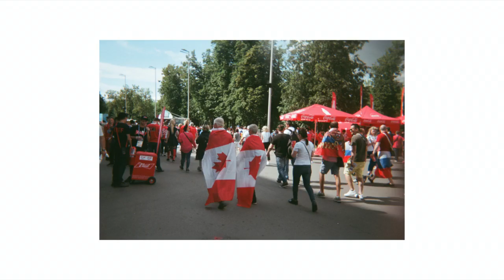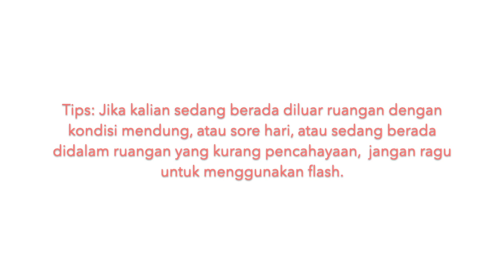Disposable Camera FIFA World Cup 2018 Russia | Edition #1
Camera: Fujifilm Simple Ace Disposable Camera (35mm film, ISO 400, 27 exposures, built in flash)
Editing: Photoscape X / iMovie
Dev/scan: Labrana Jakarta